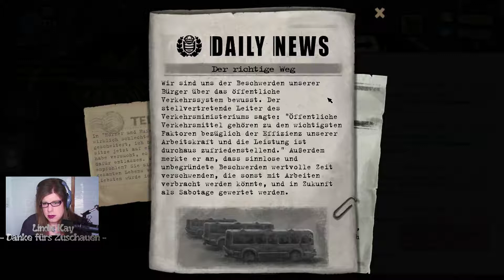Beholder - 08 - Trauer um den Sohn